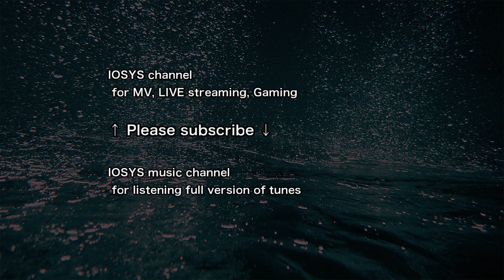【オリジナル】ソンザイノリユウ【ユウノウミ】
01. ソンザイノリユウ
曲　ぼいど (イオシス)
詞　夕野ヨシミ (ユウノウミ / イオシス)
歌　あさな・3L・藤原鞠菜

収録アルバム：IOY-0001 定概テクトニクス

──あなたは、何のために生きていますか？
イオシスの姉妹サークル「ユウノウミ」による、オリジナル音楽アルバム。
夕野ヨシミがプロデュースする世界観に基づいて、楽曲制作にぼいど・溝口ゆうま・柏木るざりん・yohineが参加、ボーカルとしてあさな・3L・藤原鞠菜が参加。
ボーカル4曲＋それぞれのオフボーカルバージョンを含む、全8トラックを収録。

01. ソンザイノリユウ
02. キズナ
03. ゼンブアタシノカワイイノ
04. セカイヲハジメルコト
05. ソンザイノリユウ (off vocal version)
06. キズナ (off vocal version)
07. ゼンブアタシノカワイイノ (off vocal version)
08. セカイヲハジメルコト (off vocal version)

Produce　夕野ヨシミ
Illustration　葵久美子 (CHILLED HOUSE)、Sody (SLeeVe)